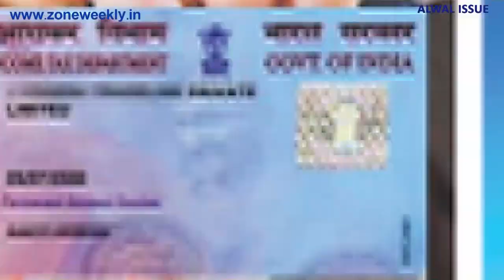Watch Zone Weekly - Local Info - 25th November Issue | zoneadds.com